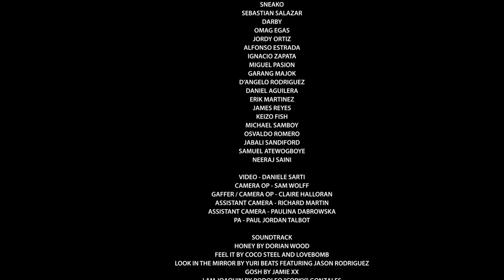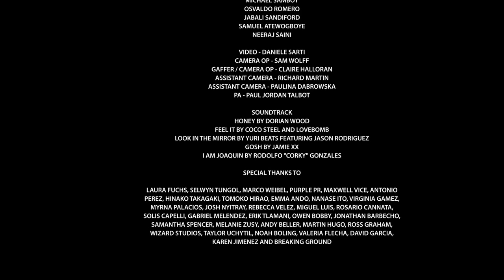WILLY CHAVARRIA RUNWAY SHOW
AW22 now available at Sects Shop